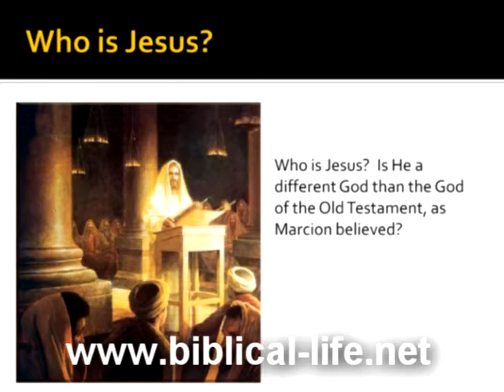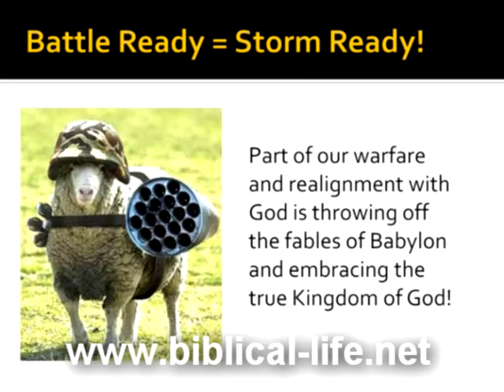Weathering the Coming Storm - Part 5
There is an occultic storm coming upon the earth that is designed to completely disable the Body of Christ.  Dr. Michael K. Lake of Biblical Life College and Seminary takes a look at this storm, discovers insights the Apostle Paul had to it in 2 Timothy 4:1-5, and how we can prepare ourselves to overcome it.  This end-time message is important for every believer!